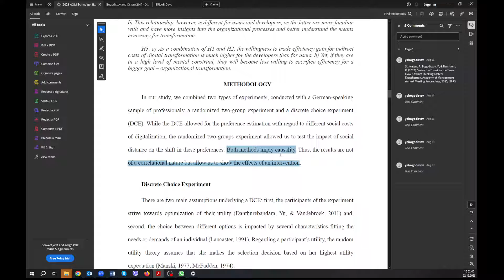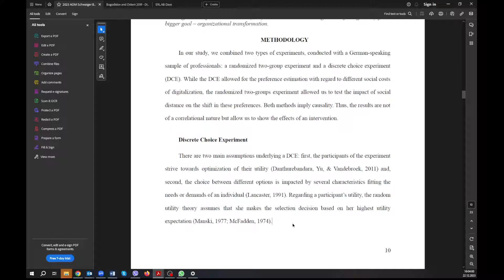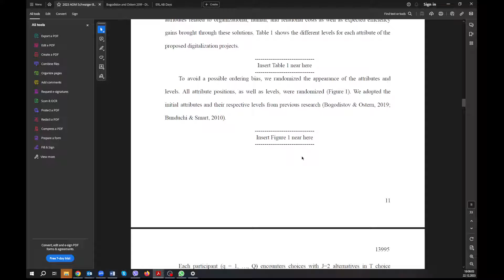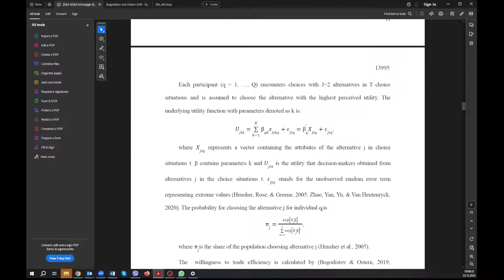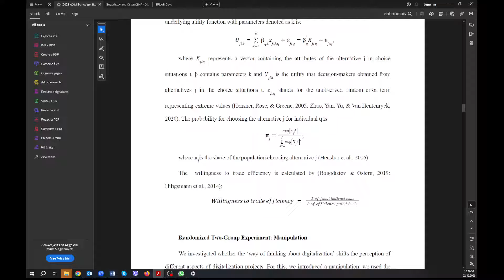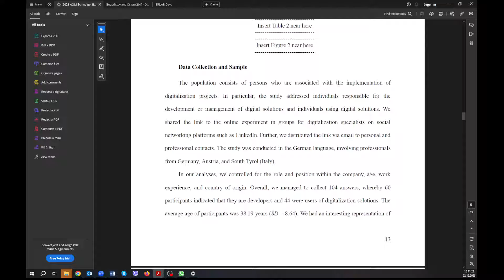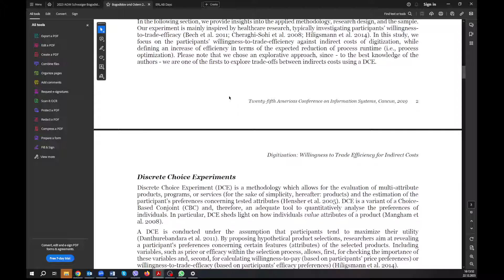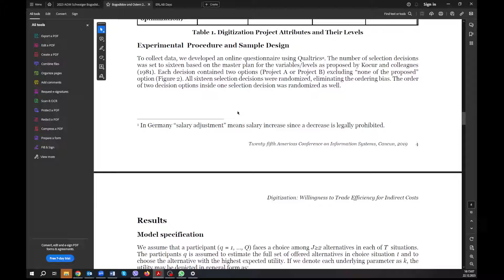Discrete Choice Experiment: How To Write Methodology Section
In this video, I explain how I describe DCE in my methodology sections.
You can download my papers to see the texts I am commenting on.

1. Schwaiger, A., Bogodistov, Y., & Beimborn, D. (2023). Seeing the Forest for the Trees: How Abstract Thinking Fosters Digitalization. Academy of Management Annual Meeting Proceedings, 2023, 13995.
2. Bogodistov, Y., & Ostern, N. K. (2019). Digitization at Any Cost? Willingness to Trade Efficiency for Organizational, Human, and Relational Costs. AMCIS 2019 Proceedings.

Good luck!
Best
Eugene (Yevgen)